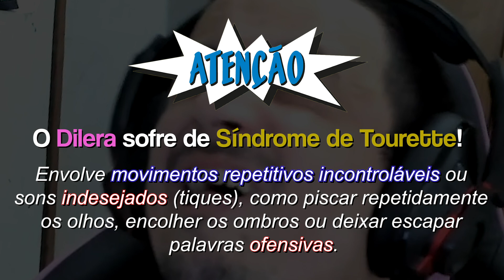NOVA LINE UP DOS CORREIOS! - Valorant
WAYUP! Guys saiu minha coleção 2020 de roupas na WAYUP, bora comprar que em breve eu lanço mais brabas!

SEGUE O DEFI NO INSTA!

edição: @cravelywz